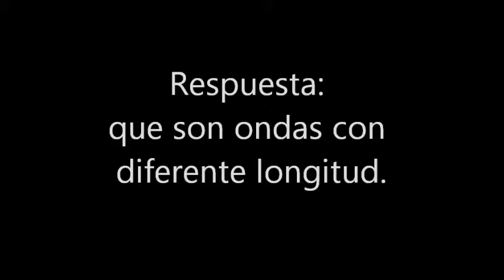7° LUZ 09 Ondas electromagnéticas.